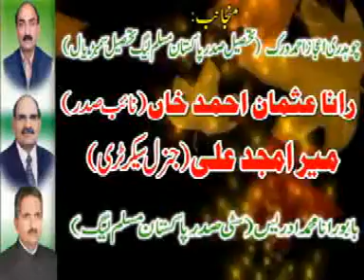Tehsil Sambrial Ducomentr sambrial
sambrail